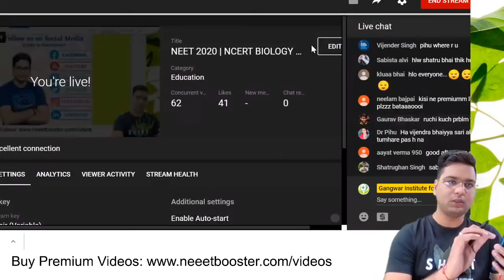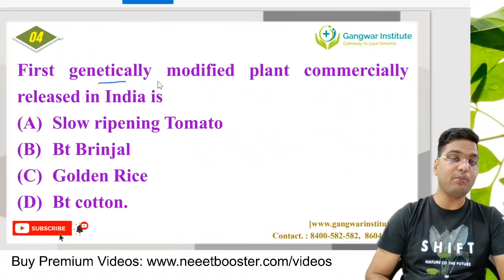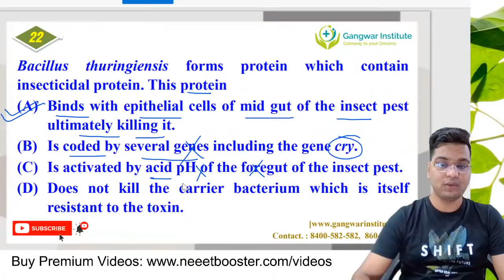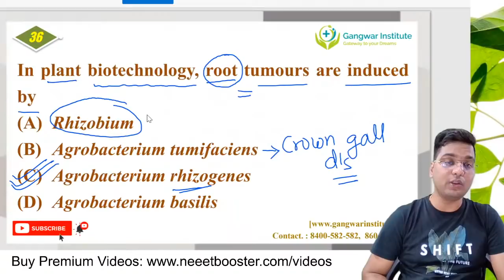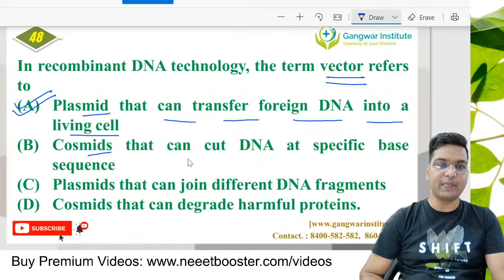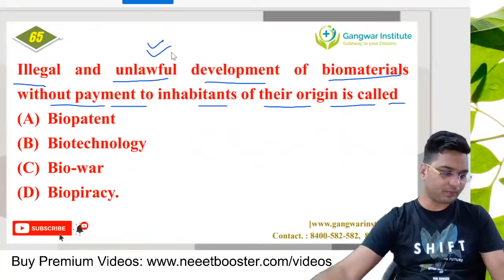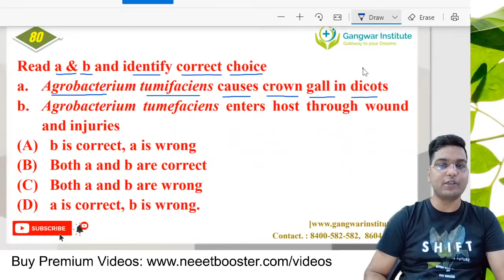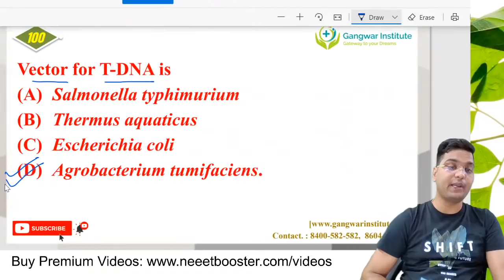NEET 2021 | NCERT BIOLOGY BY DR. HARIOM GANGWAR | 100 MOST EXPECTED QUESTIONS